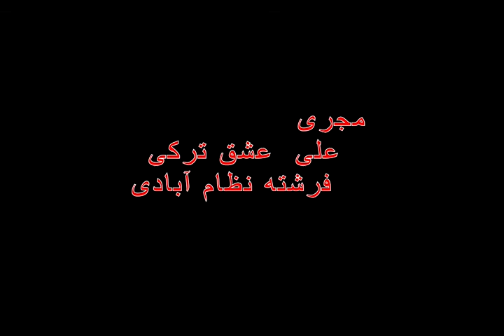همبستگی: در مورد اخبار پناهندگان و پرسش و پاسخ.مصاحبه فرشته نطام آبادی با عبدالله اسدی- ۲۵ اوت ۲۰۱۶